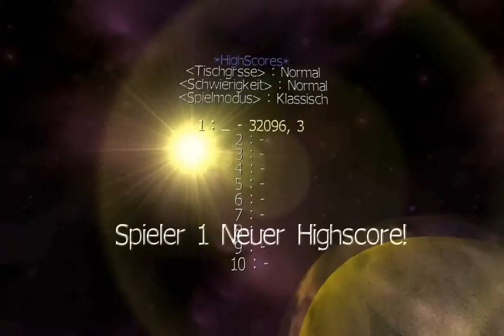Let's Play Tetris HD #001 *Entspannen mit Gameplay und Chill Out Musik*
Hier das erste LP von Tetris.
Eigentlich zum Entspannen mit chill-out Musik.